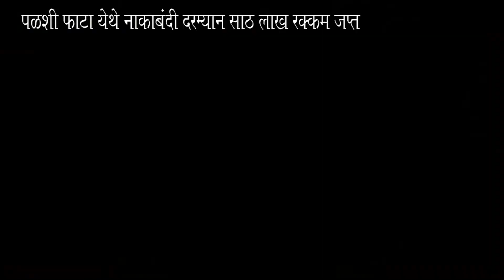पळशी फाटा येथे नाकाबंदी दरम्यान साठ लाख रक्कम जप्त